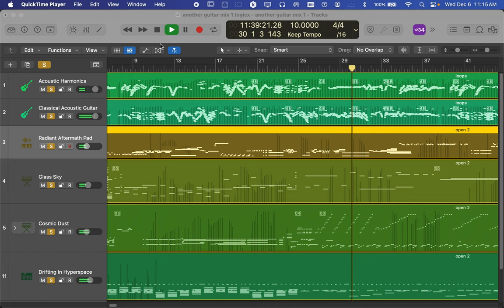[EPILEPSY WARNING] Screen Recording 2023 12 06 at 11 15 13 AM